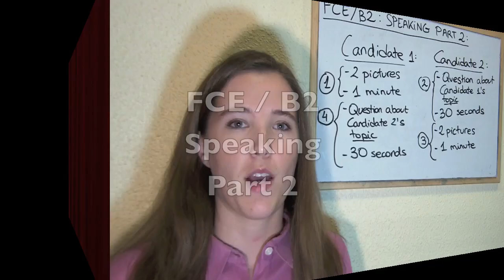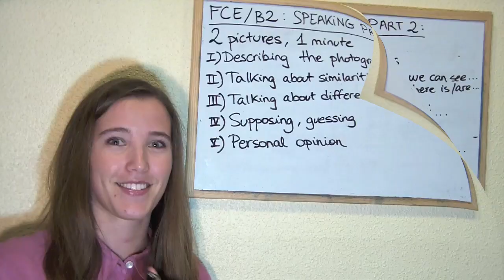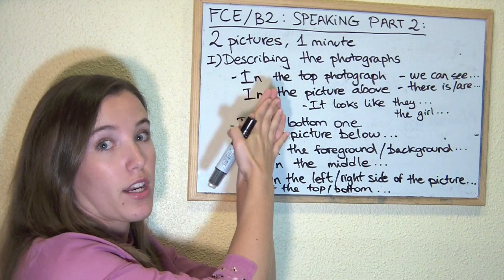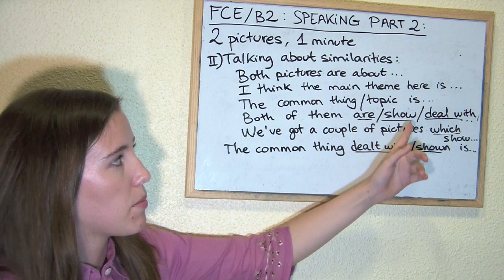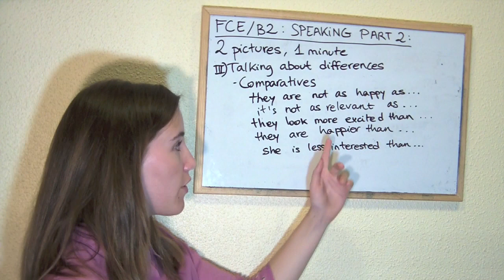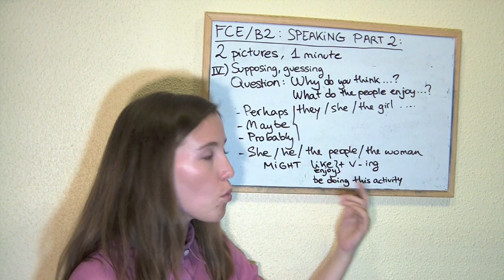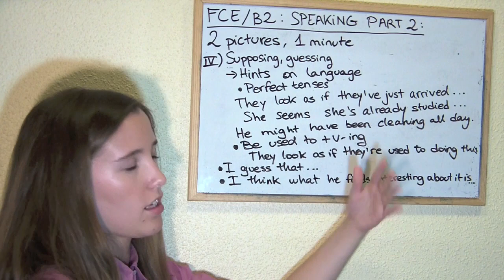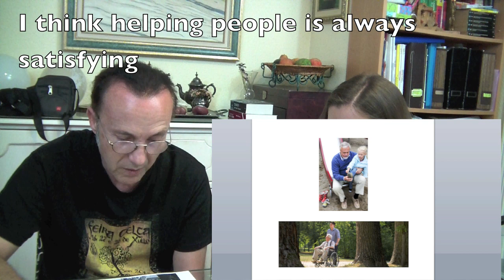INGLÉS. FCE / B2 Speaking. Part 2. Inglés para hablantes de español.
Descubre ideas que puedes usar para superar el examen de FCE / B2, Speaking, Part 2.

Tu donación nos ayuda a continuar elaborando este canal, gracias. Toda contribución, por pequeña que sea, es bienvenida

luisthree